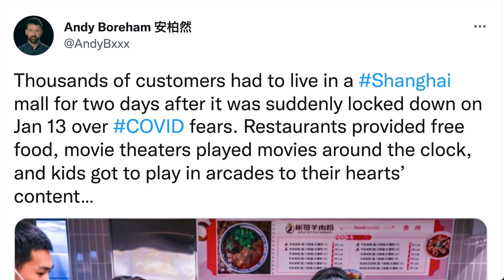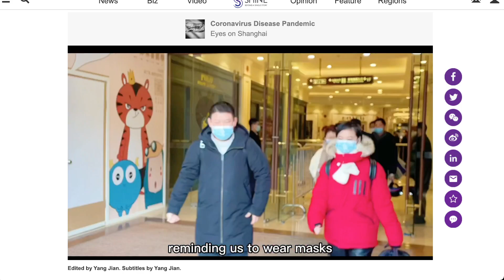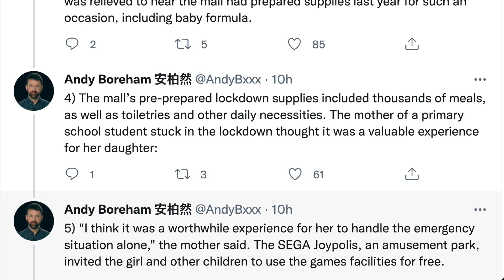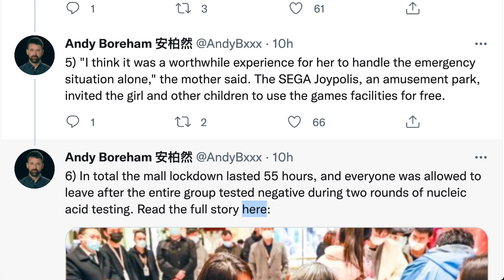購物中心的 COVID-19 隔離 引發一些溫暖的故事